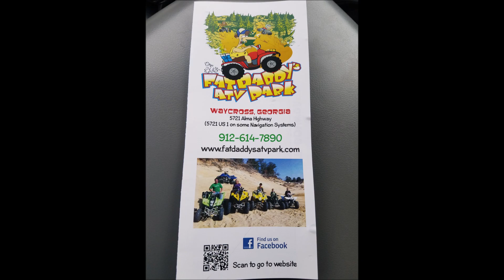Off-Road riding the RZR's at Fat Daddy's in Georgia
Fat Daddy's ATV park in Waycross, Georgia has dunes, mud and woods.  This little 500 acre park as so many trails that you can't ride them all in a day.